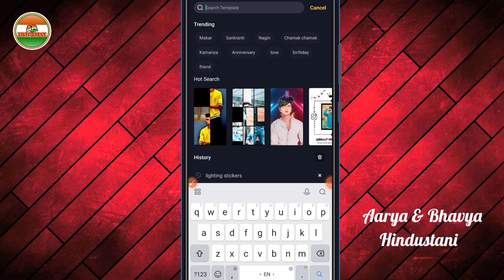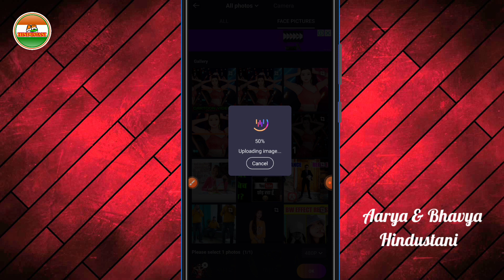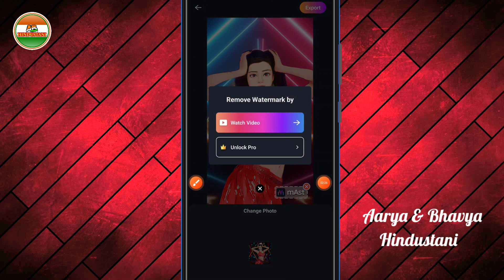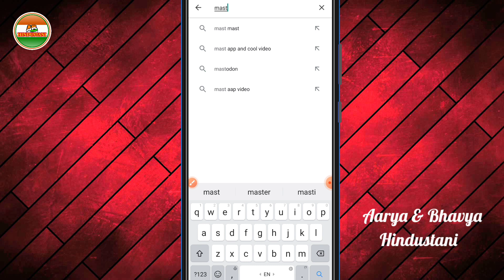Cartoon Face Video Editing❗Cartoon Face Video Kaise Banaye❗Lightning Stickers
Cartoon Face Video Editing❗Cartoon Face Video Kaise Banaye❗Lighting Stickers